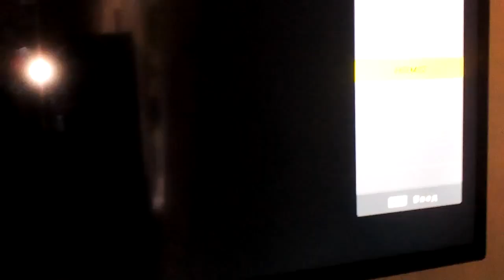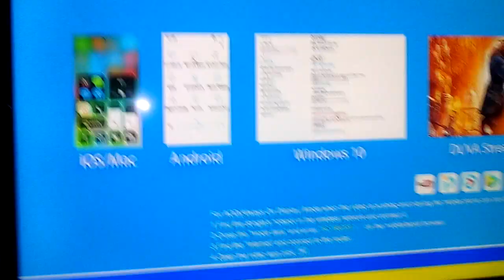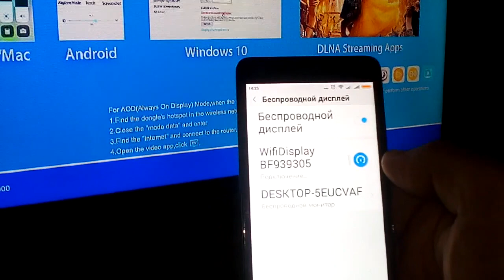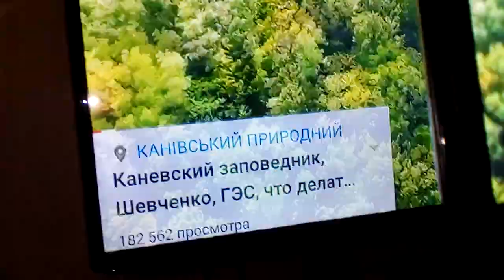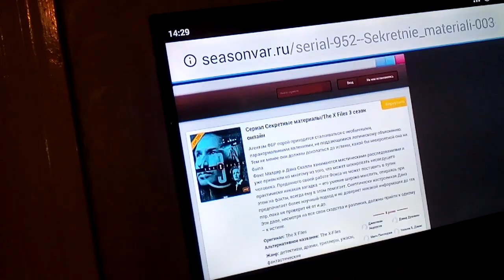MiraScreen G2/L7 Android подключение к телевизору, как подключить mirascreen к телевизору📴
Как подключить mirascreen к телевизору: Как подключить смартфон к телевизору через Устройство мираскрин g2 подсоединяем к юсби и hdmi телевизора? Берём пульт от телевизора выбираем HDMI и нажимаем ваш номер
Удобный для поездок простое; подключение mirascreen к телевизору.

👀Создание Google сайт и домен FREEON нужные программы😍посетите сайт vigozor Clipmaster интересные темы создание фото видео искусственный интеллект

В помощь друзьям Поделитесь в Твиттере Фейсбук видео Как подключить mirascreen к телевизору: Как подключить смартфон к телевизору

Помогло это видео? Как подключить mirascreen к телевизору: не забудьте прокомментировать и оставить оценку этому видео; как подключить mirascreen к телевизору